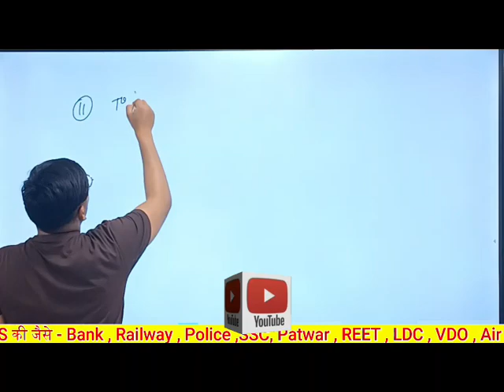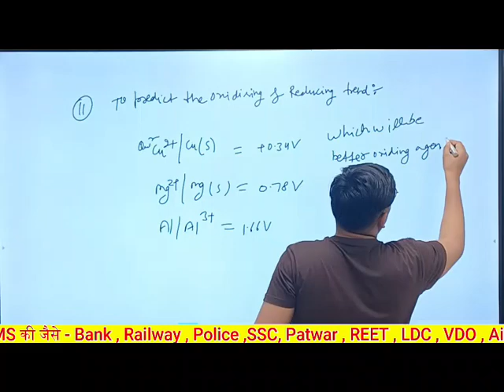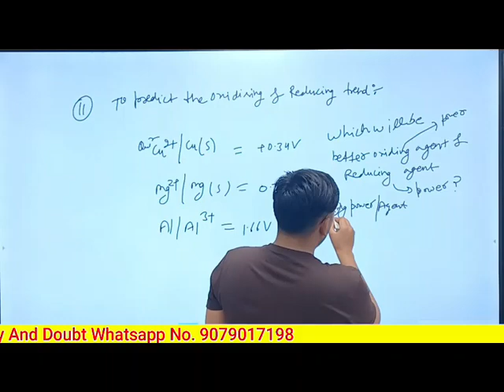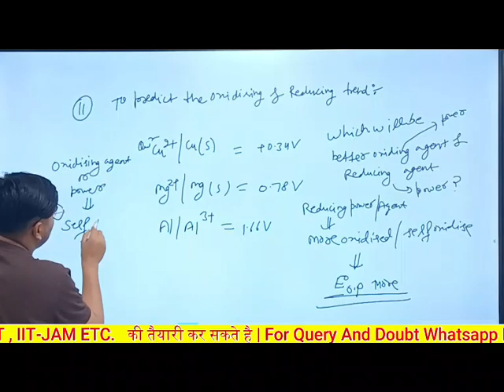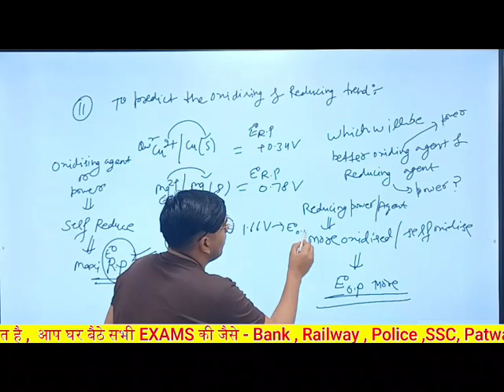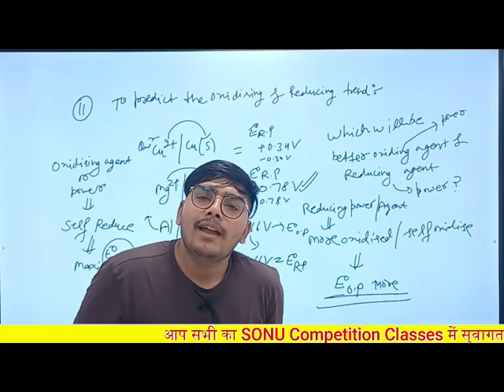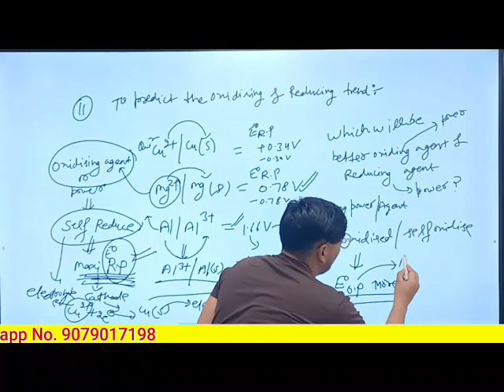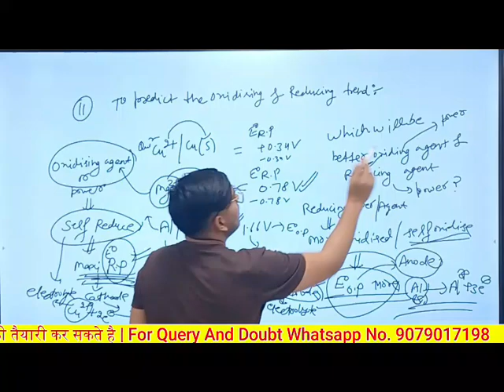Enode Cells electrochemical cell and electrolytic cell chemistry important topic for neet and jee